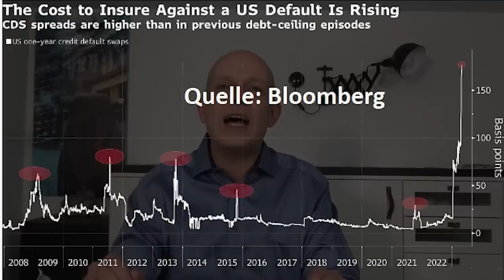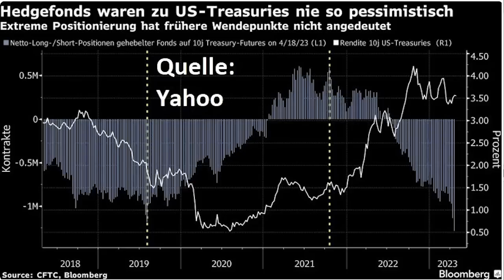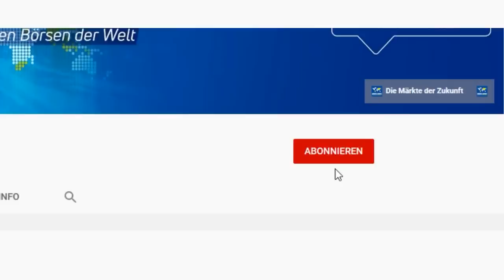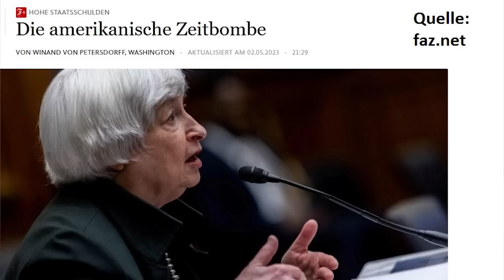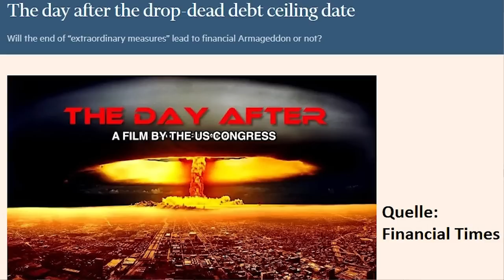Schulden-Krise: Das Ende der USA?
Was passiert, wenn sich in den USA Demokraten und Republikaner nicht zügig auf eine Anhebung der Schuldenobergrenze einigen? Die US-Finanzministerin Janet Yellen hat jetzt nämlich erklärt, dass dann die Zahlungsunfähigkeit bereits Anfang Juni eintreten würde. Joe Biden hat sich bisher aber immer gegen Verhandlungen gesträubt, und einige radikale Republikaner wollen in der Schuldenfrage ohnehin ein Exempel statuieren. Aber bedeutet „Zahlungsunfähigkeit“ auch, dass von diesem Tag an automatisch auch die amerikanischen Bonds ausfallen – was zweifellos katastrophale Folgen für das globale Finanzsystem hätte? Eine Einschätzung von Gerhard Heinrich.

Bildquelle Thumbnails: © Michele Paccione/stock.adobe.com, © PACO COMO/stock.adobe.com